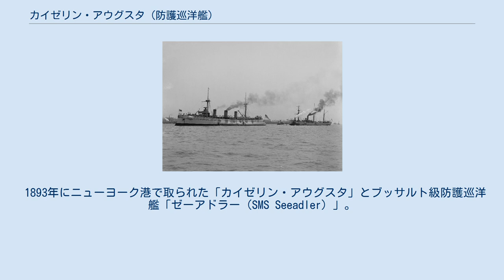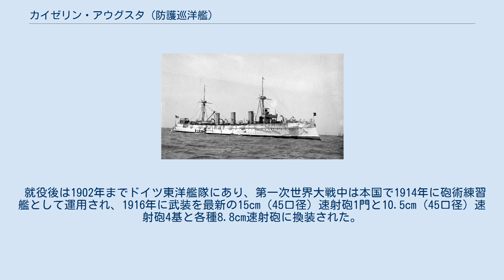カイゼリン・アウグスタ (防護巡洋艦)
カイゼリン・アウグスタ (ドイツ語:SMS Kaiserin Augusta) は、1892年に就役したドイツ海軍の防護巡洋艦で同型艦はない。
ドイツ海軍では大型巡洋艦（Großer Kreuzer）に類別された。
艦名は皇后アウグステ・ヴィクトリアに因む。
 本級は海外の植民地警備用の防護巡洋艦として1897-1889年度海軍計画で建造された。
イレーネ級の拡大版として改設計された。
高速を出すために機関構成は従来の2軸推進から3軸推進に改められた。
 1893年にニューヨーク港で取られた「カイゼリン・アウグスタ」とブッサルト級防護巡洋艦「ゼーアドラー（SMS Seeadler）」。
 本級の船体形状は当時のドイツ装甲艦にも似た乾舷の高い平甲板型船体である。
水面下に衝角を持つ艦首から艦首甲板上に中部に探照灯台を配置した単脚式の前部マストが1基、その背後に船橋（ブリッジ）をのせた箱型艦橋、艦橋構造の背後に2本の煙突が立ち、周囲には煙管型の通風筒が立ち、周りは艦載艇置き場となっている。
艦載艇は後部マストを基部とする2本のボート･クレーンにより運用された。
 舷側部には張り出し（スポンソン）が片舷に艦首部と艦尾部の2か所に設けられ、そこに主砲の「15cm（30口径）ライフル砲」が防盾の付いた単装砲架で1基ずつ計4基が配置された。
その他に船体中央部に5か所のスポンソンが設けられ、前後部には「10.5cm（35口径）速射砲」他が舷側に防盾の付いた単装砲架で片舷4基ずつ計8基が搭載された。
他に近接火器として8.8cm（30口径）速射砲が8基と3.7cmガトリング砲4基が搭載された。
他に対艦攻撃用に35cm魚雷発射管を艦首の水線下に1門、船体中央部と艦尾側に水上発射管で片舷2門ずつ4門を設けていた。
 就役後の1896年に15cm砲と10.5cm砲を混載していた兵装を新型の15cm（35口径）速射砲12門に改められて火力が向上した。
1903年に煙突を2ｍ伸ばして排煙効果を向上させた。
 本艦は速力21.5ノットの発揮が戦略的に艦隊側から求められたが、従来の2軸推進形式ではレシプロ機関が大型化してしまい、防御甲板をエンジンが貫いてしまう恐れがあったため、3基に増やして1基当たりのレシプロ機関を小型化するために3軸推進が採用された。
この方式は機関の高さを抑えられるほかに、巡航時に中央軸もしくは両舷軸のみ運転させて燃費の抑制、運河や水路などを低速で抜ける時に中央軸のみ運転する事で操艦性能が向上、振動が少ない等の利点が多く、3軸推進は後のドイツ巡洋艦で広く採用されるようになった。
 機関構成は石炭専焼水管缶をボイラー3室に計8基を収め、直立型三段膨張型三気筒レシプロ機関を前部機関室に左右の推進軸を、後部機関室に中央の推進軸を回す3基3軸推進の構成で、最大出力15,650馬力で最大速力21.5ノットを公試で発揮し、石炭810トンを搭載した状態で速力12ノットで3,240海里を航行できる設計であった。
 就役後は1902年までドイツ東洋艦隊にあり、第一次世界大戦中は本国で1914年に砲術練習艦として運用され、1916年に武装を最新の15cm（45口径）速射砲1門と10.5cm（45口径）速射砲4基と各種8.8cm速射砲に換装された。
同大戦後の1919年に売却されて1920年に解体された。